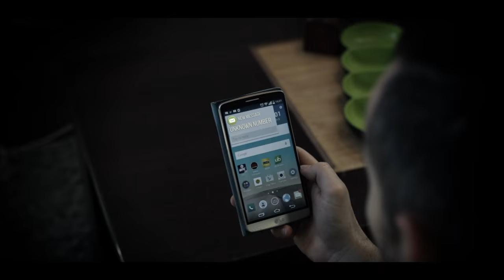Halid Beslic-Necu Necu Dijamante cover by The Babe Barbarella ESFF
A kakva je bila situacija u Jugoslaviji?

Tada nije bilo zabrane, ali selekcija je bila veća. Ja sam bio zvijezda i dobro sam kotirao u Hrvatskoj, ali najbolje je kotirala Hanka Paldum, kao i Haris Džinović i oni stari pjevači sevdaha, recimo Safet Zahim... A mi mlađi, Hanka Paldum, ja, Halid Muslimović dobro smo kotirali i dobro smo radili. Nastupali smo i u emisijama koje su se prikazivale u JRT shemi, odnosno na području cijele Jugoslavije. Nastupali smo čak i u "Top listi nadrealista" koju su radili poznati bosanski glumci. Mi smo koristili, čak i kroz humor, da nas ljudi vide jer ta je emisija bila nevjerojatno gledana. A ja sam u to vrijeme imao megahitove. Moja ploča "Neću, neću dijamante" prodavana je u milijunskoj tiraži. Zamislite danas prodati milijun CD-a. Ne znam s čim bih to danas mogao usporediti.

"Ne­ću, ne­ću di­ja­man­te", je­dan od onih be­smr­tnih son­go­va sre­dnjeg ra­zdo­blja no­vo­kom­po­ni­ra­ne na­ro­dne mu­zi­ke, po ko­jem je Ha­lid upam­ćen u ci­je­loj bivšoj Ju­go­sla­vi­ji i na ko­je­mu se, na ne­ki na­čin, pr­vi pu­ta pre­po­zna­la nje­go­va vr­lo oso­bna i pre­po­zna­tlji­va pje­va­čka ma­ni­ra.

Hvala svim koji su bili tu kad je trebalo.

Hvala portalu na tehničkoj i medijskoj podršci (posebno Amiju).
Hvala USK Televiziji na ustupljenom studiju ( Sanele hvala ).

OVAJ SE VIDEO NE KORISTI U KOMERCIJALNE SVRHE, VELIKI RESPECT AUTORIMA PJESME

"THIS VIDEO IS FOR ARTISTIC PURPOSES ONLY. DO NOT OWN ANY RIGHTS TO THIS SONG." (Enjoy it! really good work)

Ako se još nekoga sjetimo mi ćemo napisati.

Zabranjeno svako kopiranje audio i/ili video snimaka i postavljanje na druge kanale!